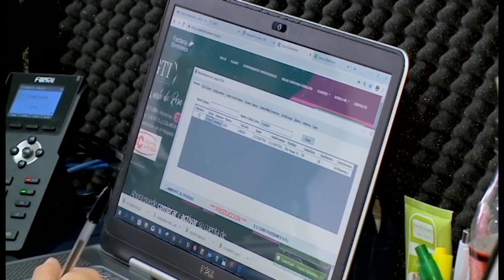Venció el plazo para Primera Declaración de IVA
CIERTOS SERVICIOS PROFESIONALES Y PRODUCTORES
AGROPECUARIOS DE CANASTA BÁSICA TENDRÁN MÁS TIEMPO PARA
CANCELAR SU PRIMER IVA.